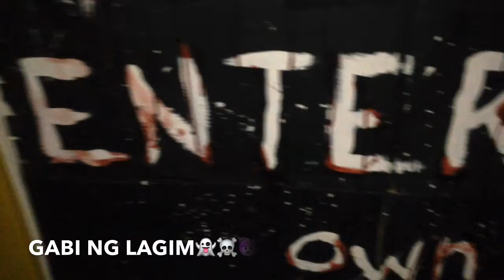HAPPY HALLOWEEN||VLOG#2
Sorry guys, I know It's late for halloween. I dont have time to upload on my channel last time because I'm busy in school. I'll make bawi this time. Will upload videos/challenges soon!💓

For all your video challenges request, please write down below.☺️ or PM me in mg Facebook acc.

Instagram.com/coffeelovemay_
Twitter.com/_ilovemayyyy